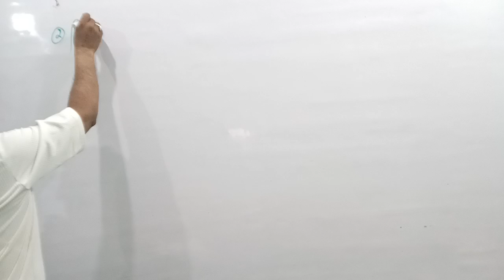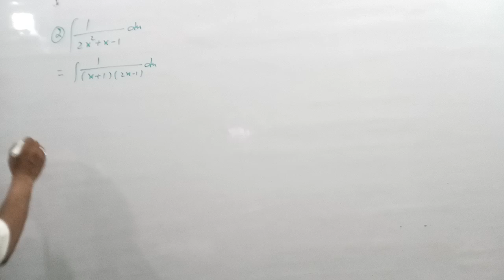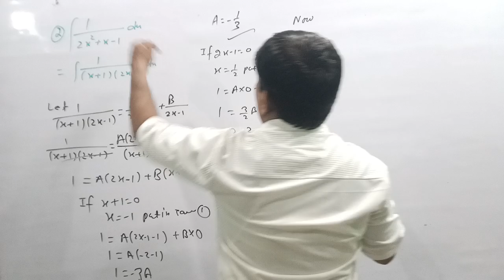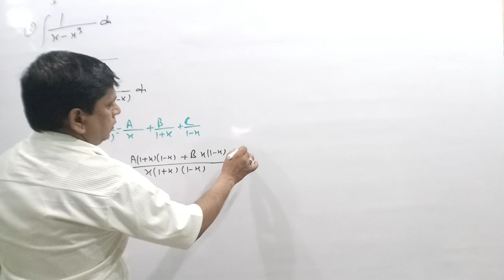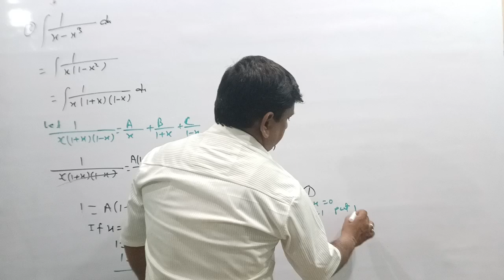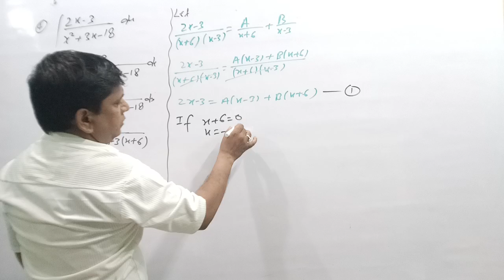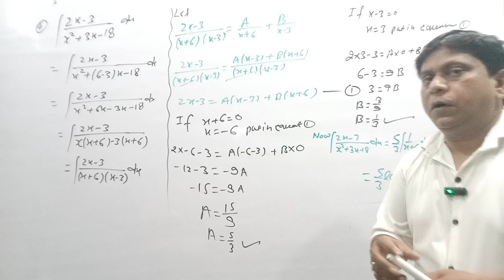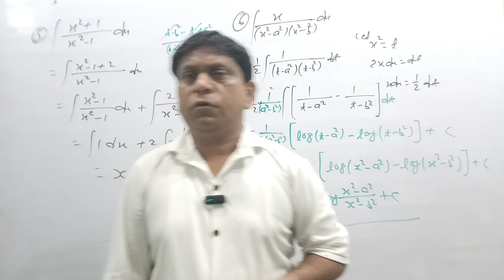Integration Excercise 7J Ques 2 to 9